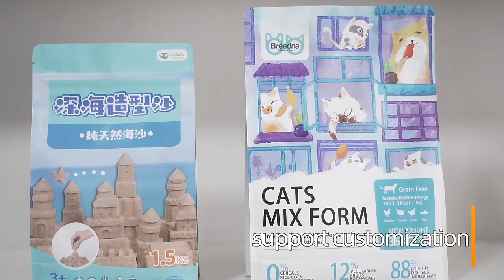Flat Bottom Bag| Pet Food Bag| Dried Fruit Bag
The bottom of this bag is flat and can stand firmly on the shelf. The unique mechanism makes the entire packaging bag look very high-grade. Of course, the price of this kind of bag will be relatively higher because of the complicated process.
This is Hebei Xiong'an Yuanrui Supply Chain Management Co., Ltd.Our main products include all kinds of paper and plastic packaging, zipper for packaging, customized paper and plastic packaging bags and zippers.